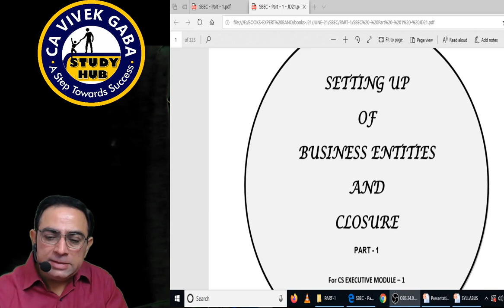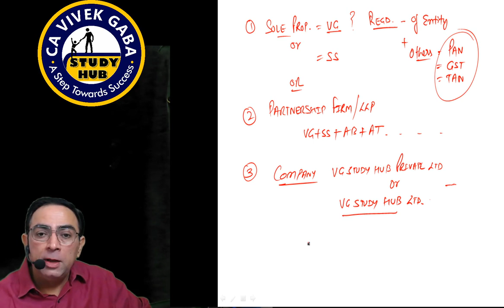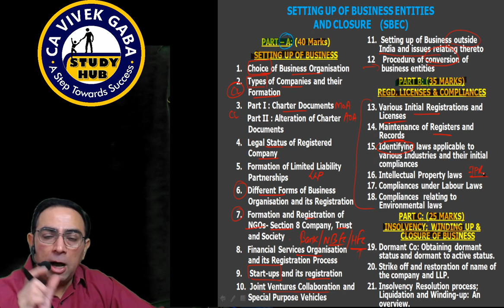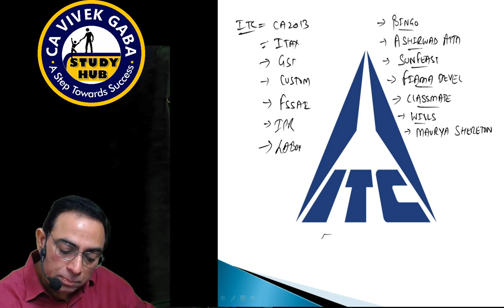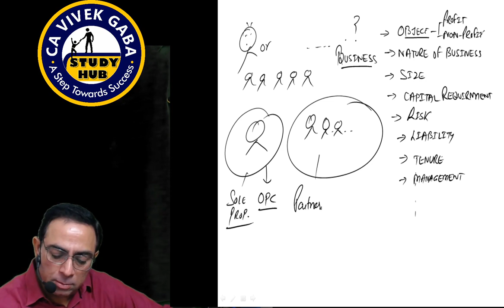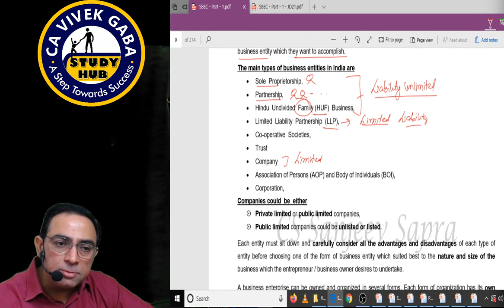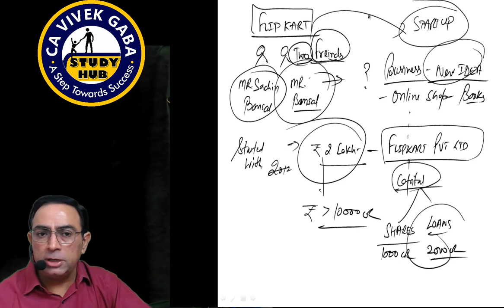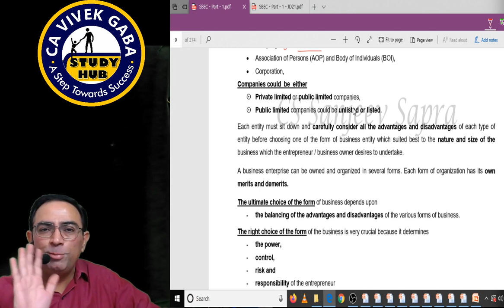Setting up pf Business Demo Class - 1 | CS Sanjeev Sapra